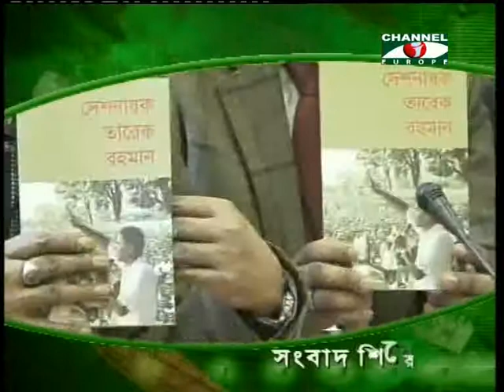Amader khobor - 080313 - 2B